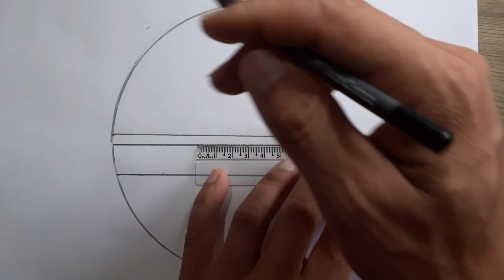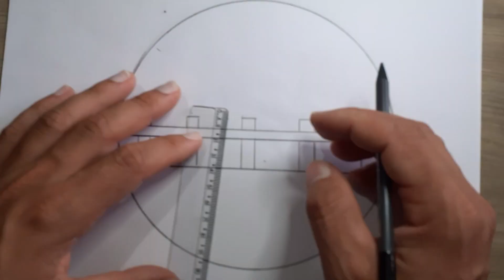Learn How to Draw Landscapes: Step-by-Step Landscape Drawing Tutorials